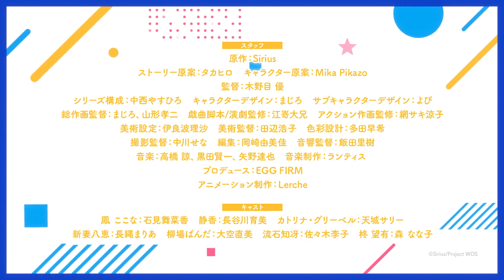World Dai Star (Shizuka) | Official Teaser